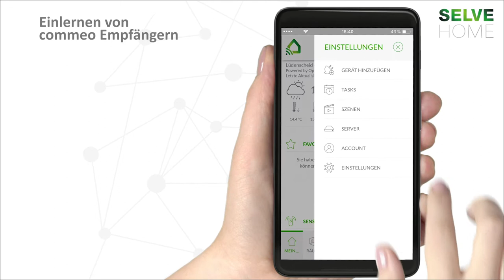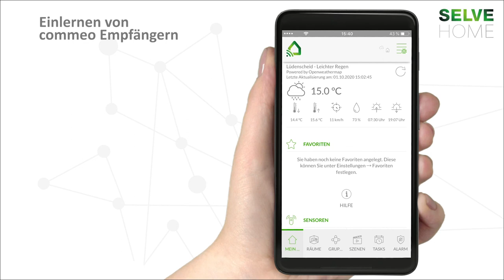SELVE Home: commeo Empfänger in den SELVE Home Server 2 einlernen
In diesem Erklärvideo zeigen wir Ihnen, wie commeo Empfänger in den SELVE Home Server 2 eingelernt werden. In diesem Beispiel sind es zwei commeo Rollladenantriebe.

SELVE Home ist das intelligente SmartHome-System von SELVE. Es besteht aus dem SELVE Home Server 2 und der der App „SELVE Home“.
Mit unserer Haussteuerung können die SELVE-Funksysteme commeo und iveo per App und Amazon Alexa gesteuert werden. Ebenso ist es möglich, ausgewählte Geräte von Homematic IP einzubinden, sodass auch Heizung, Licht und andere Verbraucher aus einer App heraus gesteuert werden können.

Mehr Informationen zu SELVE Home finden Sie
Die App "SELVE Home" ist verfügbar für iOS und Android im App Store und bei Google Play.